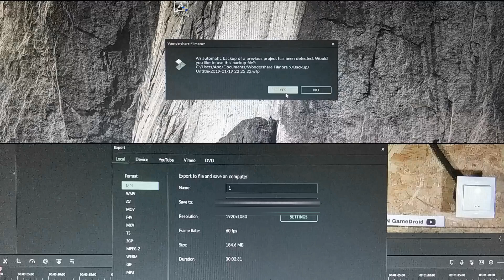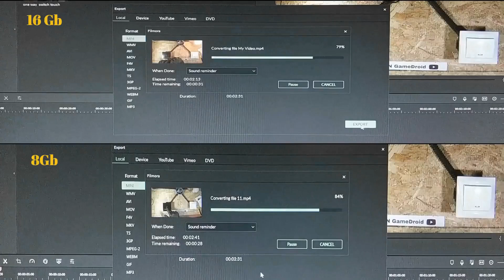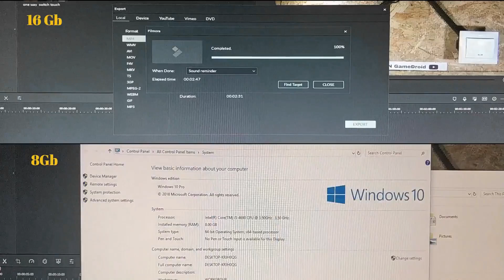💻🎞️ Rendering Speed Test Comparison 8 GB RAM vs 16 GB RAM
Render Export Speed Test 8 gb vs 16 gb
video editing test comparison